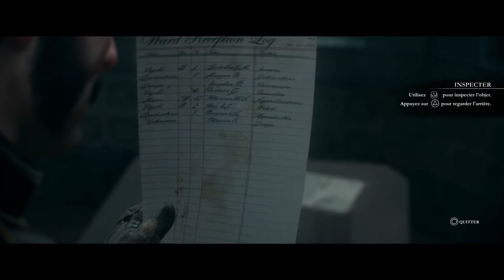|►The Order | Chapitre 4 : Un Combat Sans Fin !